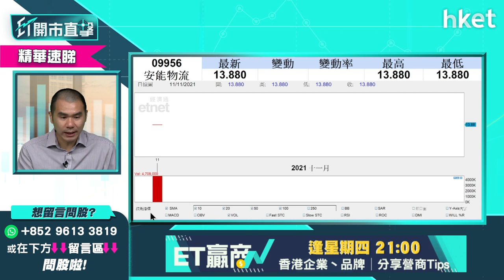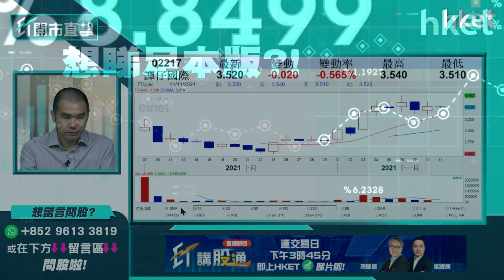【ET開市直擊】（精華）半新股點睇 譚仔國際2217 vs 微創機械人2252 vs 安能物流9956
安能物流（09956）今首日掛牌，上周掛牌的微創機器人(02252）股價今早跑嬴市升1.6%，上月掛牌的譚仔國際（02217）股價亦曾一度急升一成，半新股點揀？有何策略？獨立股評人唐牛為你比較分析3隻新股兼分享新股買賣策略貼士，立即點擊收看／收聽。

Time code：
00：18 - 市場焦點速覽　騰訊業績解讀
01：12 - 外圍市況速報　Amazon、Meta、Rivian
02：06 - 港股ADR速覽
02：30 - 亞太股市早段表現
03：07 - 美國通脹加劇　美股回調壓力大嗎？
04：53 - 美股買賣策略　唐牛分享長揸及短炒持倉
06：41 - 美股新股Rivian（ RIVN.NASDAQ）買賣策略
08：17 - 美股是否要開始食糊？
09：45 - 港股上日市況速覽
11：07 - 騰訊 （00700） 業績解讀　也談元宇宙？
12：51 - 騰訊 （00700） 前景點睇？唐牛談買賣操作
15：35 - 港股市況點睇　反彈幅度有限？
16：33 - 內房股挾上　搏唔搏得過？
17：14 - 友邦 （01299） 周五公布季績　可以搏反彈？
19：05 - 「雙11」概念炒唔起
20：07 - 阿里巴巴 （09988） vs京東集團 （09618） 前景怎樣
21：15 - 觀眾問股：領展 （00823） 80元有貨，加注好唔好？
22：15 - 觀眾問股：贛鋒鋰業 （1772） 160元買入，
22：51 - 觀眾問股：比亞迪 （01211） 沒有貨可以買嗎？
25：06 - 港股開市前市況速報
26：52 - ET個股推介：泡泡瑪特 （09992）
27：51 - 觀眾問股：新股安能物流 （09956） 追揸沽策略
29：27 - 觀眾問股：譚仔國際 （02217） 、微創機器人 （02252） 、新股安能物流 （09956）
30：38 - 觀眾問股：由騰訊 （00700） 換碼買三星環球半導體 （03132） 可以嗎？現有5手
31：36 - 觀眾問股：美股Lucid Motors（LCID.NASDAQ）等下周業績後再部署？
32：26 - 觀眾問股：招行 （03968） 66元買入，現在怎操作好？
33：35 - 觀眾問股：南方醫療健康 （03174） 買賣策略
34：42 - 觀眾問股：醫思健康 （02138） 傳農曆新年前先有限度通關可以點？
35：38 - 觀眾問股：lululemon（LULU.NASDAQ）可不可以加注？
36：41 - 觀眾問股：碧桂園服務 （06098） 現價可買嗎
37：34 - 觀眾問股：銀娛 （00027） 搏通關現價搏可以買嗎？
39：09 - 觀眾問股：京東集團 （09618） 沒有貨可以買嗎？
40：34 - 半導體股走勢點睇？談中芯 （00981）
42：03 - 觀眾問股：Nvidia（NVDA.US）205美元有少量，可以加注嗎？
43：10 - 觀眾問股：火岩控股 （01909） 氣數已盡？
44：02 - 觀眾問股：騰訊 （00700） 現價買得過？
45：05 - 港股開市後早段市況速報
47：23 - 觀眾問股：力勁 （00558） 要存戒心嗎？
48：40 - 觀眾問股：火岩控股 （01909） 可以沽空嗎？
49：00 - 觀眾問股：藥明生物 （02269） 一直覺得可靠，但出出入入的綜合成本是140左右，現價已經跌了30%有多，請問是否還能持有下去。
50：08 - 觀眾問股：中遠海發 （02866） 高位買入怎麼辦？
50：08 - 觀眾問股：龍源電力 （00916） 15元買入、之前18元唔放，而家跌返，應該怎樣操作？
52：12 - 財經日誌提提你